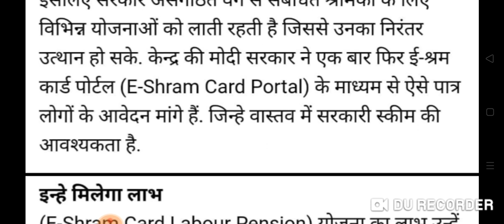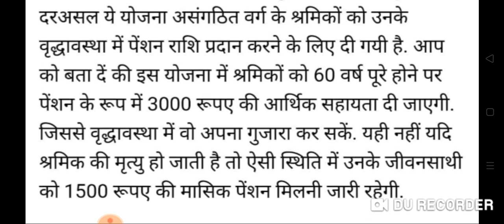हरियाणा में सभी बुजुर्गों को 3000+3000 बुढ़ापा पेंशन खाते में आएगी अभी-अभी सबसे बड़ी खुशखबरी आई